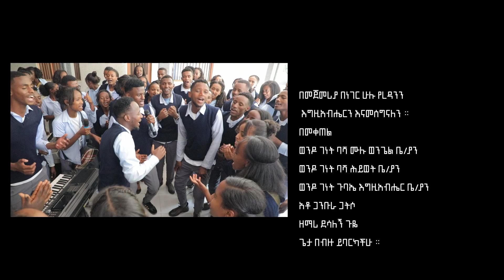New Ethiopian Mehanaym Gospel Song video 2023/2016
mezmur protestant ethiopianMusic amharicSong HadiyaSong KembataSong#2021/2014